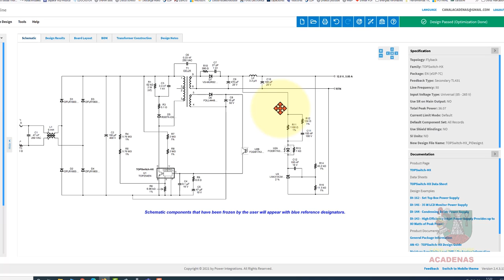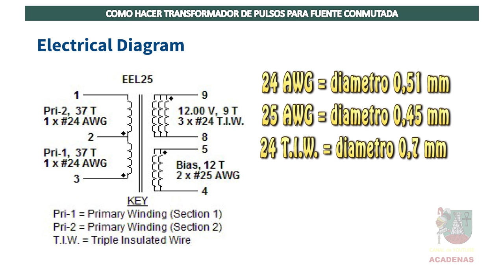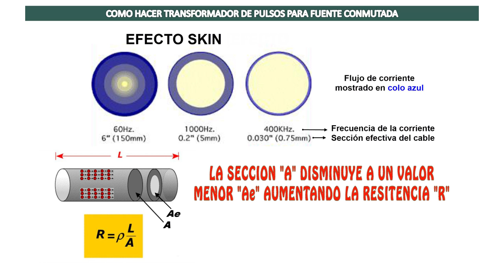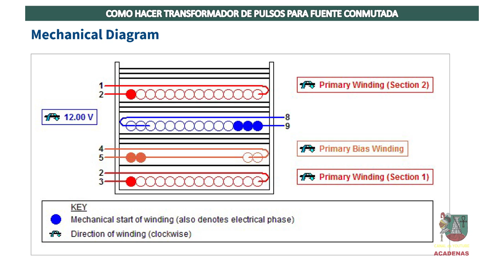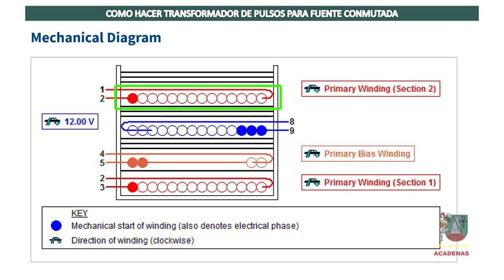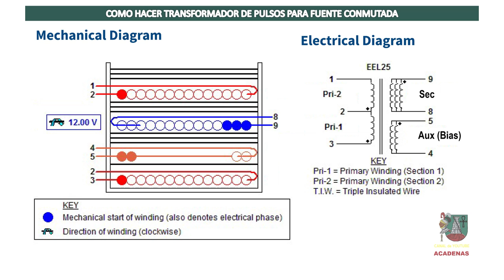Como hacer transformador para fuente conmutada SMPS (clase 110.1)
En este video te explico con detalle como puedes construir un transformador para una fuente conmutada y como ejemplo te explicaré como construir el transformador para la fuente conmutada que te he explicado como diseñar en la clase 110.